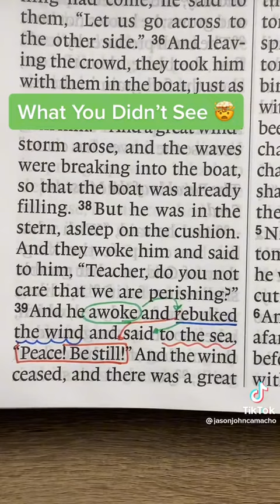How to be still and trust God?Bible verse explained very clearly 🔥🎯 be still and know that I’m God